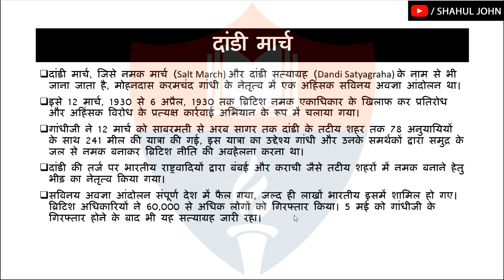Mahatma Gandhi, The Salt March, The Dandi March || By Shahul John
Mahatma Gandhi, The Salt March, The Dandi March

🔴 GET
1 Complete Syllabus
2. Notes
3 Past year paper
4. Question bank
5. practice papers

🌍DELHI UNIVERSITY
1.) B.COM/ B.A (P) ECONOMICS FINAL YEAR / 3rd YEAR ( IN ENGLISH)
2.) B.COM/ B.A (P) ECONOMICS FIRST YEAR / 1st YEAR ( IN ENGLISH )
3.)  B.COM/ B.A (P) ECONOMICS FIRST YEAR / 1st YEAR ( IN HINDI )

1.) NIOS ECONOMICS CLASS 12TH CODE 318 ( IN HINDI )
2.) NIOS POLITICAL SCIENCE CLASS 12TH CODE 317 ( IN HINDI)
3.) NIOS POLITICAL SCIENCE CLASS 12TH CODE 317 ( IN ENGLISH)
4.) NIOS BUSINESS STUDIES CLASS 12TH CODE 319 ( IN HINDI)
5.) NIOS SOCIOLOGY CLASS 12TH CODE 331 ( IN ENGLISH)

👉BOOK 1
CHAPTER - 1

👉BOOK 2
CHAPTER - 1
CHAPTER - 8
shorturl.at/akr07
CHAPTER -9
shorturl.at/kKN19

SINCE - 2009